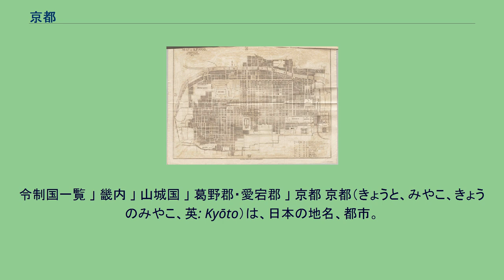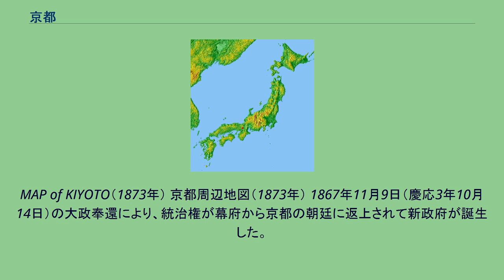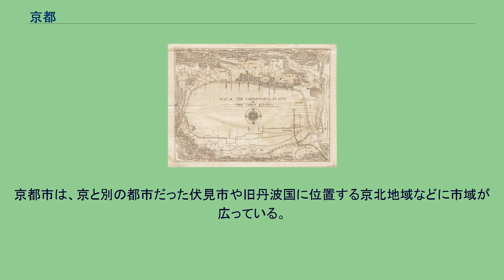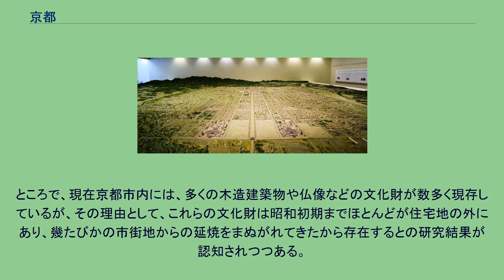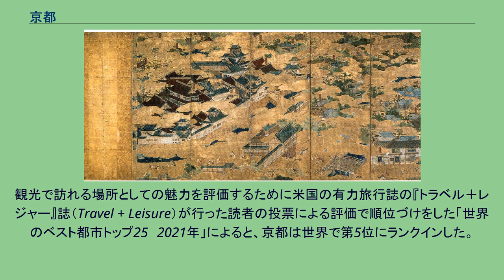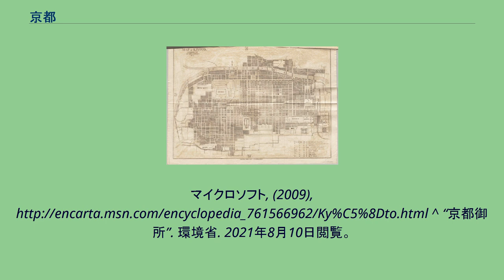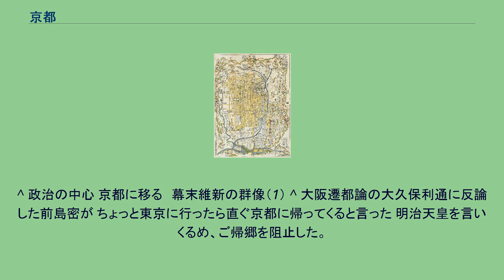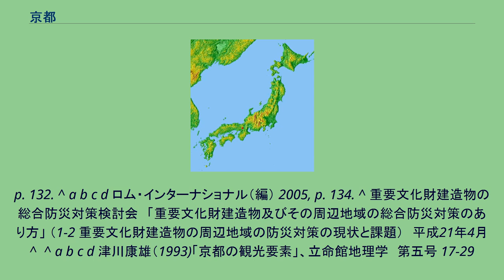京都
令制国一覧 」 畿内 」 山城国 」 葛野郡・愛宕郡 」 京都 京都（きょうと、みやこ、きょうのみやこ、英: Kyōto）は、日本の地名、都市。
京都の位置 都、もしくは京ともいい、歴史的には794年以降日本の首都であった平安京で、当時は日本の政治・文化の中心地であった。
現在の京都は、包括的地方公共団体・京都府の地域や、その府庁所在地たる基礎的地方公共団体・京都市の地域を指す。
金閣寺、清水寺などが、世界文化遺産に登録された。
京都は山に囲まれ、自然豊かな場所。
東アジアでは古来、歴史的に「天子様の住む都」「首都」を意味する普通名詞として京（きょう）、京師（けいし）が多く使用されていた。
西晋時代に世宗の諱である「師」の文字を避けて京都（けいと）というようになり、以後は京、京師、京都などの呼び名が用いられた。
日本でも飛鳥京や恭仁京などが「京都」とも呼ばれた。
平安京を指して日本の文献で「京都」という言葉が使われている初出（しょしゅつ）つまり学術的に存在が確認されている最古の文献は『中右記』（承徳2年、1098年）であり、「3月21日条」で使われている「京都」である（ただしこの「京都」が普通名詞なのか固有名詞なのかは判断が難しい）。
なお平安京は造都当時は「北京」とも呼ばれた。
（なおこう呼ぶ場合、奈良の平城京のことを対比的に「南京」と呼んでおり、以後長らく奈良の代名詞としては「南都」が多用された。） つまり造都当時は平安京の普段の呼び方が定まっていなかったのである。
平安京を「京都」と呼ぶことが定着したのは平安時代後期からで、「京」や「京師」という呼び名も併用されていた。
その後、次第に「京の都」（きょうのみやこ）、「京」（きょう）、「京都」（きょうと）などが平安京を指すための固有名詞のようになり定着していった。
平安京（京都）は、古く詩文において中国王朝の都に因み洛陽、長安などとも呼ばれた。
一説に、平安京を東西に分割し、西側（右京）を「長安」、東側（左京）を「洛陽」と呼んだという。
これらの呼び名が定着した時期は明らかになっていない。
「 命名の記録もなく、これら「長安」「洛陽」が正式名称であったとは考えられず、文学上の雅称であったと考えられる。
「長安城」という呼び方は平安中期で一旦姿を消し、再び現れるのは鎌倉末期以降、拾芥抄において洞院公賢が「東京号洛陽城、西京号長安城」と付記して以降のことである。
ところが、右京すなわち「長安」側は湿地帯が多かったことなどから程なく廃れ、市街地は実質的に左京すなわち「洛陽」だけとなった。
このため、「洛陽」とはすなわち京都を指す言葉になり、その一字を採って「洛」だけでも京都を意味することになったとされる。
「本朝文粋」に収められた源順（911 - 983）が書いた漢詩に平安京を指して「洛城」と呼ぶ例が見られる。
これをもってして「洛」の一字をもって京都を表す慣習は早くから成立していたと考えられる。
また「平安時代史事典」によると一説に、平安初期の文学に現れる洛陽、長安はそれぞれ左京、右京を指しているとは考えられず、ともに都全体を指していると考えられるところから、長安とも洛陽とも呼んでいたものが、のちに「洛陽」のみが使われるようになったと考えられるという（出典：「平安時代史事典」『洛中』）。
京域内を「洛中」と呼び、京域縁辺を「洛外」、京都以外から京都へ行くことを上洛と呼んだ。
特殊な例ではあるが「下洛」という呼びかたも平家物語に見られる。
これは山法師が京中を侵すことを指した。
「洛陽」という呼び方は現在でも私立洛陽総合高等学校といった固有名詞に残る。
「洛」のほうに関しては、現在でも京都に行くあるいは来ること、すなわち京都入りを「入洛」ということがある。
また今日の「洛南」「洛北」「洛西」「洛東」などといった表現はいずれも、京の外側の南・北・西・東を指す表現にすぎないが、これらの表現も京のことを「洛」の字で指すことで成立している。
平安京復元模型（京都市平安京創生館で撮影） 京都は、桓武天皇が784年の長岡京に続いて、794年平安京に遷都したことに始まる千年の都である。
京都に都が移された理由は諸説ある。
例えば、長岡京の建設責任者であった藤原種継が暗殺されたことや、長岡京が桂川や小畑川氾濫によりしばしば水害に遭ったからとする説、長岡京での早良親王怨霊説などである。
平安京...